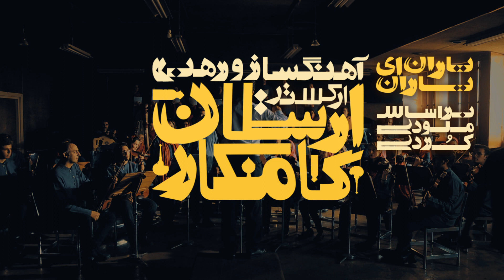آهنگ کردی «یاران» - تنظیم ارسلان کامکار و صدای مریم ابراهیم‌پور | Kurdish Song - Maryam Ebrahimpour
یاران
ارکستر مانجین
ملودی قدیمی کردی
آهنگساز و رهبر ارکستر: ارسلان کامکار
هم‌خوان: مریم ابراهیم‌پور
کارگردان: میثم آذرزاد

تهیه شده در هفدانگ - تابستان ۱۳۹۸

Yaran (Based on a Kurdish Melody)
Manjin Orchestera
Composer: Arsalan Kamkar
Singer: Maryam Ebrahimpour
Director: Meysam Azarzad